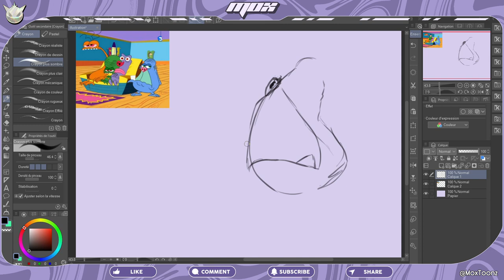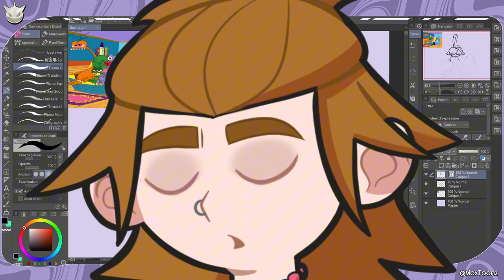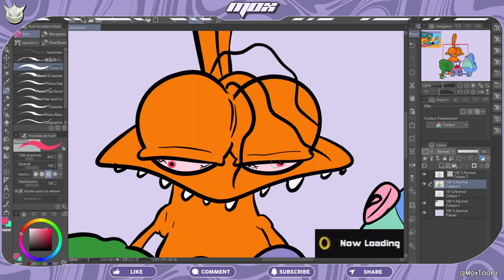J'ai REDESSINÉ LES ZINZINS DE L'ESPACE 20 ANS APRÈS | Re:DRAW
Les Zinzins de l'Espace redessinés par mes soins ? C'est le principe de cet épisode de Re:DRAW, l'émission qui nous fait replonger en enfance par le biais du dessin sous forme de speedpaint commenté !

Aujourd'hui Etno, Gorgious, Bud et Candy se font un relooking assez... surprenant !

Suivez les étapes qui m'ont menées à créer ce dessin des Zinzins de l'Espace 20 ans après !

00:00 Intro
00:15 Croquis
01:11 Lineart
02:12 Couleurs & Ombres
02:56 REDRAWN